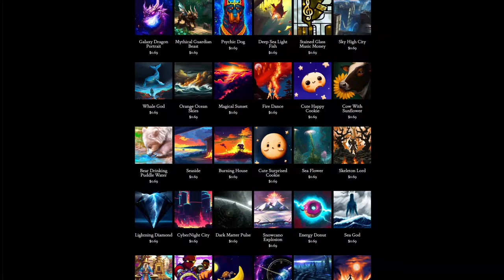Day 282: Anvil Town (song only)